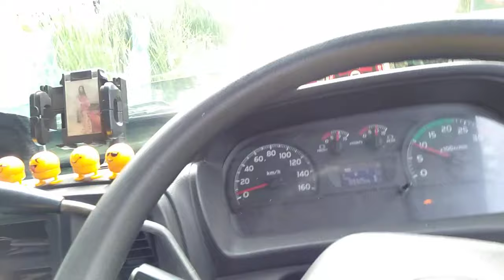DUET PARKIR TRUCK CONTAINER 40 FIT (GK TAU SKIL APA KALI)